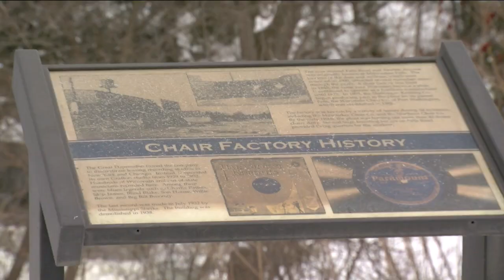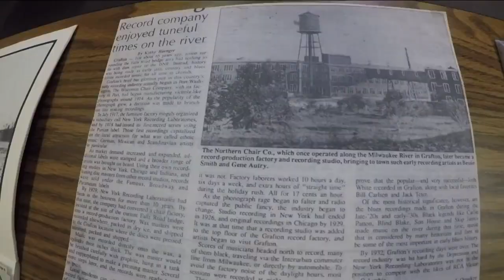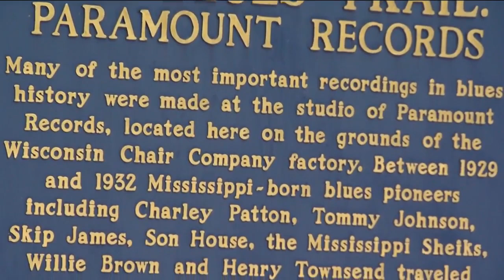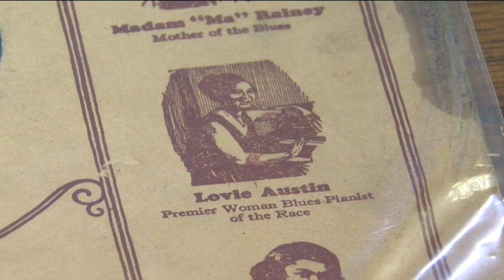Paramount Records' history in Ozaukee County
It may not look like much to someone passing by, but a unique part of Wisconsin history can be traced back to an empty plot of land in Ozaukee County.